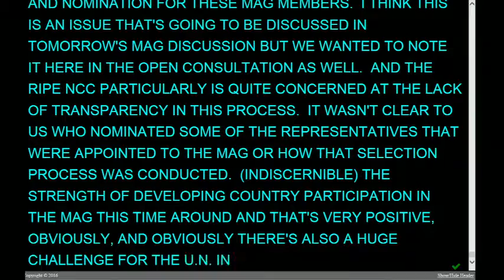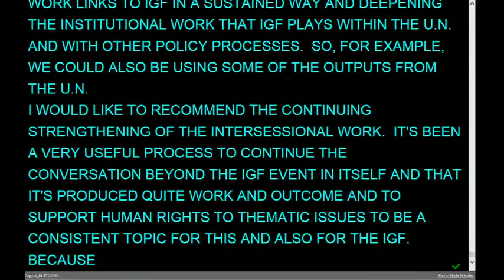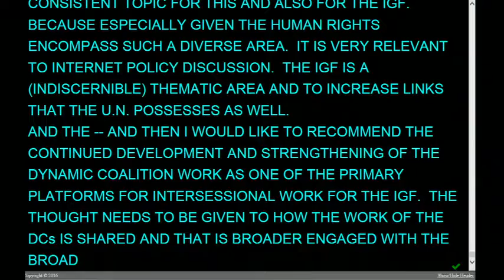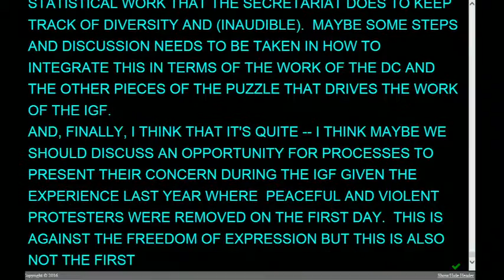IGF 2016 First Open Consultations and Multistakeholder Advisory Group (MAG) Meeting Day 1 PM English